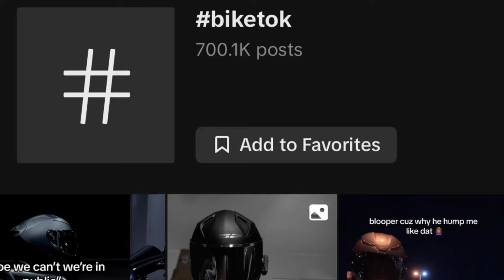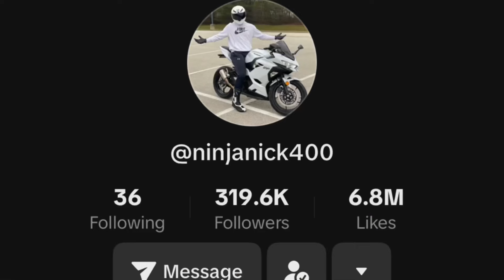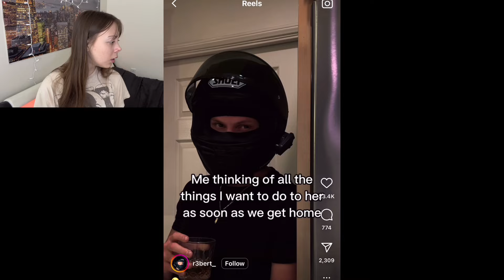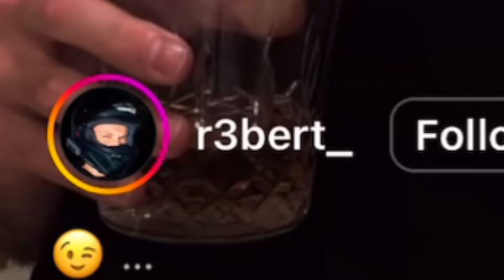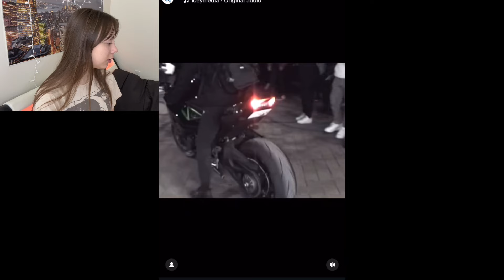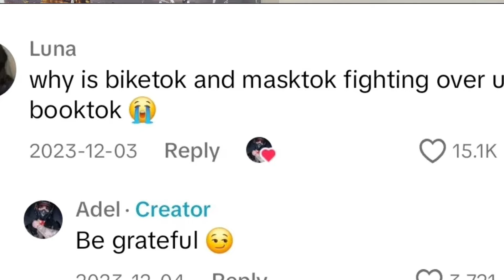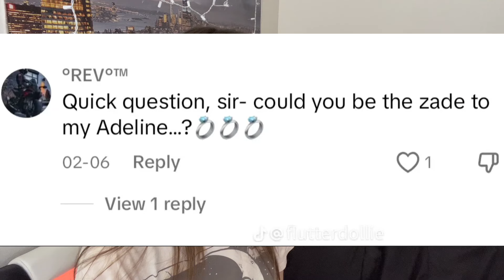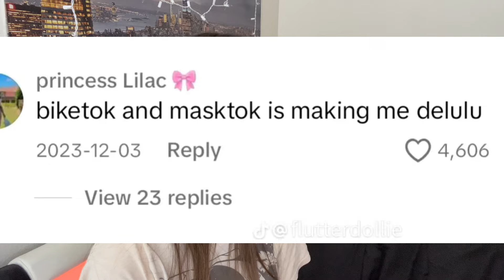Is Biketok Even About Bikes?💀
Apparently no, most of biketok isn’t about bikes